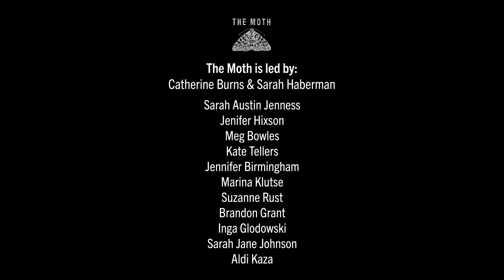Adam Linn | Dinner With Wonder Woman | New York City Mainstage 2017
Adam Linn discovers the true meaning of Thanksgiving.

This story was originally recorded on November 8, 2017.